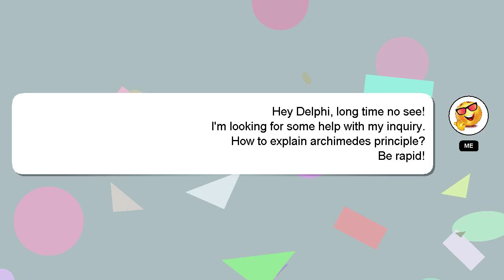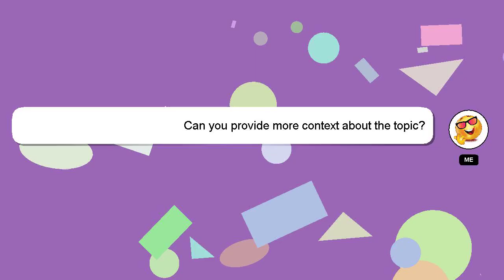How to explain archimedes principle?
A short overview of who I am, Greetings, my name is Delphi. I am capable of providing answers to your questions. - How to explain archimedes principle?

A 'heart' from me will be given to show my gratitude for your contribution.

*2 What we are experimenting :*